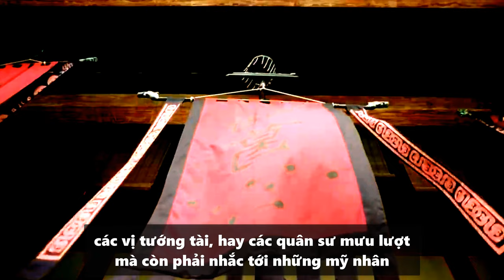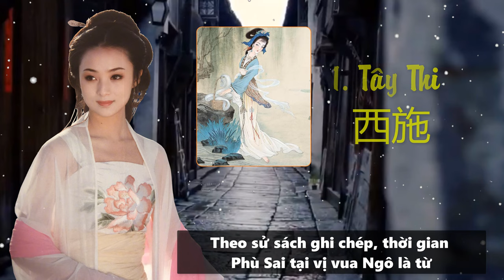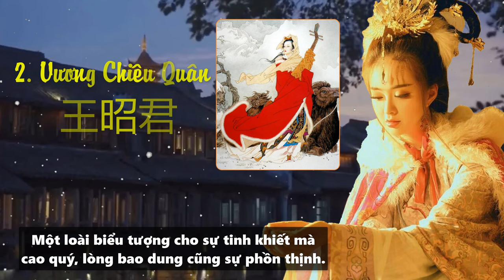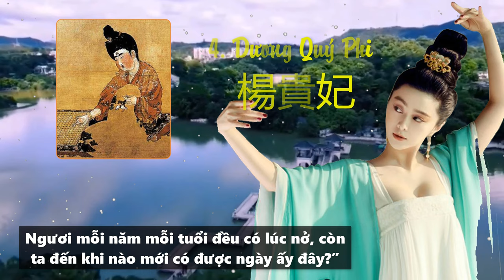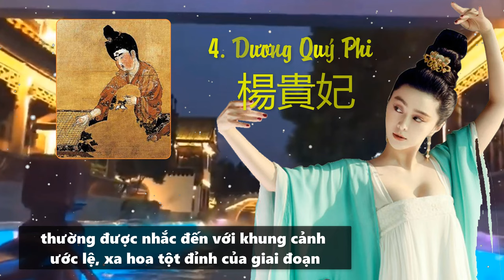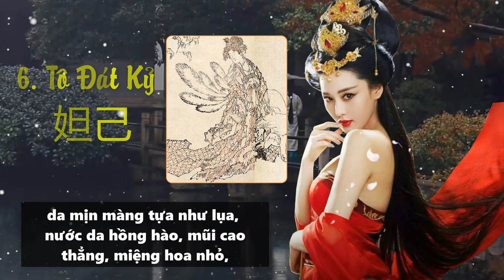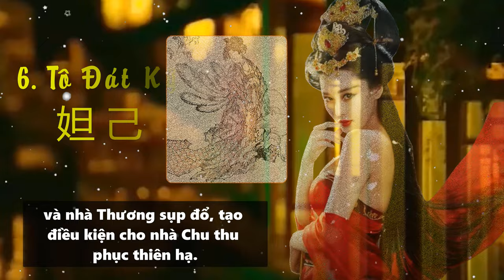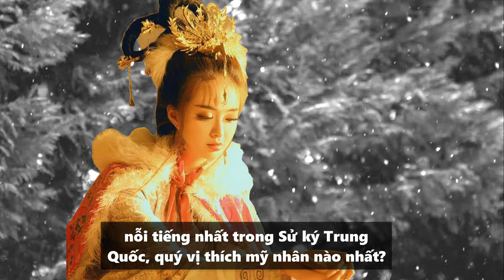Top 7 Mỹ Nhân Đảo Lộn Lịch Sử Trung Quốc | Những Sự thật về Cuộc đời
Lịch sử Trung Quốc trải dài hơn 5000 năm. Từ thời hình thành các triều đại, thì nữ giới đã có vai trò lớn trong sự hưng thịnh hay suy vong của mỗi vương triều. Thật vậy, trong lịch sử Trung Quốc không chỉ có các vị vua quyền lực, các vị tướng tài, hay các quân sư mưu lượt mà còn phải nhắc tới những mỹ nhân với nhan sắc nghiêng nước nghiêng thành, nhan sắc của họ còn khiến cho các bậc thiên tử thời ấy si mê đến độ bỏ bê triều chính, thậm chí thay đổi cả một triều đại lớn mạnh.

Quý vị và các bạn đang theo dõi video trên kênh Bách Khoa Sử Ký. Chúc quý vị nhiều sức khỏe !
© Copyright by Bách Khoa Sử Ký

Lịch sử Việt Nam, Lịch sử Thế giới, Kiến thức đời sống, Nhân vật, Sự kiện.v.v..